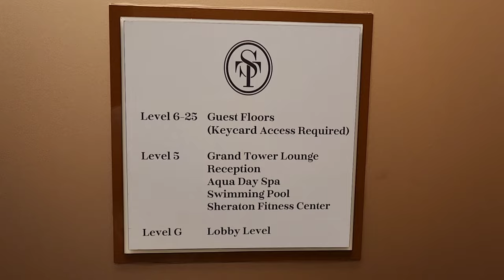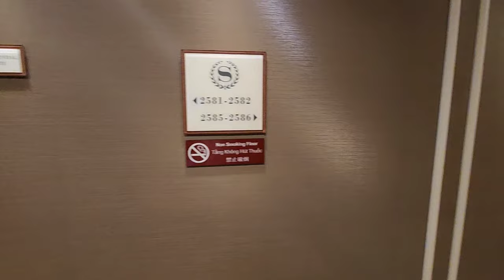Sheraton Saigon Hotel & Towers